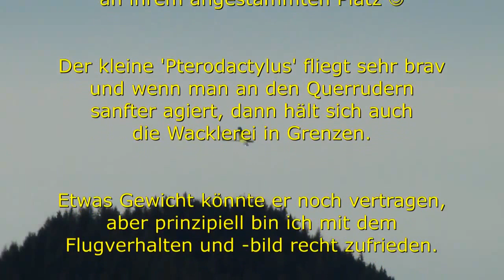✈ Ptero-X (thebuildrc) - erster Flug auf der Sommeralm - first flights at the slope [HD]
Nach diversen Fllügen in der Ebene mit viel Motorunterstützung ging's zum ersten Mal auf die Alm.
Der kleine Ptero fühlte sich sichtlich wohl im leichten Hangwind und der sanften Thermik.

Our classic Ptero-X glider is back! The fuselage is 100% handmade of high level of epoxy fiberglass. Wings are made of quality balsa wood.

This model is great to fly and easy to control. It is a prefect trainer for beginner to learn flying a RC glider.

The motor, ailerons and elevator are fully controllable. The price is unbeatable for this quality of glider !

Features:

    The Streamlined fuselage is made of epoxy fiberglass.
    Conventional Rib & Spar frame structure wing and tail-surfaces, covered with quality plastic film. Easy to assemble and repair. And those wings are made of high quanlity of balsa wood. It provides very light weight for the whole plane.
    Easy to assemble and dis-assemble for transportation
    Hands-off stability when trimmed properly.
    Most of necessary components(screws & servo horns) are included.

Items NOT included:

    Radio Gear
    Motor
    ESC
    Propeller
    Servo
    Battery & Charger